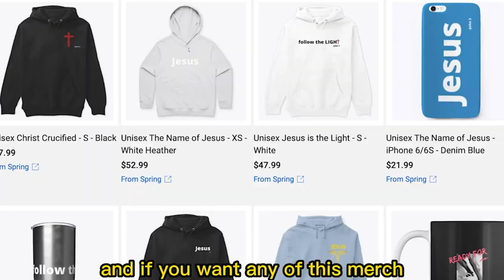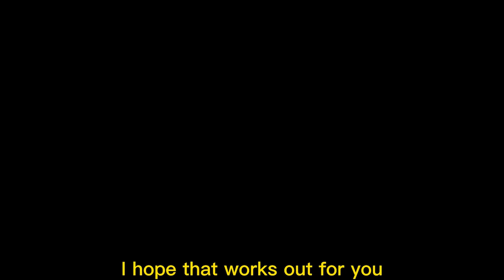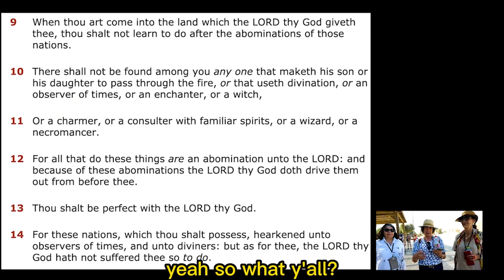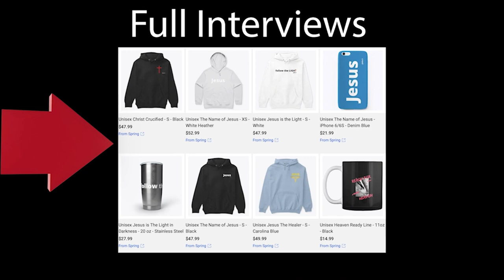Guessing Zodiac Signs by Country 🇺🇸🇬🇧🇨🇦🇿🇦 - Jubilee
Are Horoscopes & Zodiac Signs REAL OR FAKE? jubilee style

• SIGN-UP- TheBlessingReport.com

Podcasts